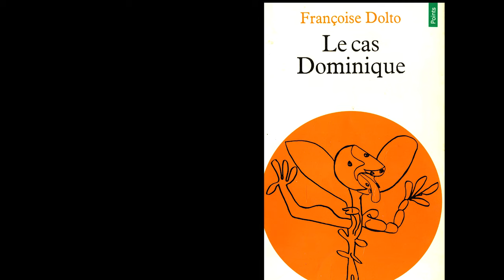Lecture : le cas Dominique de Françoise Dolto (tableau clinique)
Françoise Dolto est une psychanalyste disciple de Lacan (qui disait d'elle qu'elle était une excellente clinicienne), elle s'intéresse surtout à la question de l'enfant et se fait connaître par des ouvrages comme « Lorsque l’enfant paraît » (1977), « L’image inconsciente du corps » (1984), « La cause des enfants » (1985).  Après avoir participé à une série d’émissions radiophonique sur l’éducation sexuelle des enfants (années 50) puis répondu en direct aux auditeurs (1968), elle participe à une émission très populaire où les parents peuvent demander conseil  par courrier (1976 /1978) : ces émissions sont compilées dans « Lorsque l’enfant paraît, anthologie de l’émission ».
Elle est proche de l’école de Neuville (pédagogie institutionnelle)

Françoise Dolto a aidé à sortir de la vision de l'enfant comme simple "tube digestif" et à mettre au jour que les enfants comprenaient, ressentaient ce qui se passait autour d'eux et surtout ce qu'on leur cachait. En cela elle a fait beaucoup pour une éducation prenant plus en compte les besoins de l'enfant et cela bien que certains chercheurs des générations suivantes (venant principalement de courants comportementalistes, cognitivistes et neuropsychiatriques) l’aient fortement critiquée en lui reprochant notamment d'avoir favorisé la naissance de "l'enfant roi".
Dans les années 2020, quelques personnalités médiatiques ont réexaminées certaines de ses interview à l’aune des nouveaux regards sur le consentement et la pédocriminalité.
Cependant,  l’ambiguïté  maintenue de ces propos entre les désirs inconscients et ce qui peut advenir dans l’espace de la réalité ainsi que sa défense systématique de la responsabilité sexuelle des adolescents (volonté née, au sortir de Mai 68, du désir de se défaire de toute autorité, surtout parentale), nous rend aujourd'hui incapables de trancher sur le sujet.
Le cas Dominique est le récit de douze séances avec un adolescent, l'ouvrage a été publié en 1971 aux éditions du Seuil (Points)
pour en savoir plus :

Ce cas m’a semblé très intéressant car au fil des séances on voit la possibilité pour le Sujet de voir sa position changer avec des leviers simples (le genre, l’interdit de l’inceste etc.) et cela dans un temps relativement court pour un enfant qui était « perdu » (« on ne comprend pas ce cas »).
Même si les séances furent interrompues (Dominique était sans doute « un enfant symptôme » et canalisait les dysfonctionnements familiaux), ces quelques séances lui auront, à n’en pas douter, permis d’être un adulte libre de ses choix.
____in english
Françoise Dolto was a psychoanalyst and disciple of Lacan (who called her an excellent clinician). Her main interest was children, and she made a name for herself with books such as “Quand l'enfant paraît” (1977), “L'image inconsciente du corps” (1984) and “La cause des enfants” (1985). After taking part in a series of programs on children's sex education (1950s), and then responding live to listeners (1968), she took part in a very popular program where listeners could ask for advice by mail (1976/78): these programs are compiled in “Quand l'enfant paraît, anthologie de l'émission”. She is close to the Neuville school (institutional pedagogy) and in 1979 founded the “maisons vertes”
Françoise Dolto helped to move away from the vision of the child as a simple “digestive tract” and to reveal that children understood and felt what was going on around them, and above all what was being hidden from them. In this respect, she did much to promote child-friendly education, even though some later researchers (mainly from the behaviorist, cognitivist and neuropsychiatric movements) strongly criticized her for promoting the birth of the “child king”.
I found this case very interesting, because as the sessions progressed, we saw how the Subject's position could be changed using simple levers (gender, the prohibition of incest, etc.), and in a relatively short space of time for a child who was “lost” (“we don't understand this case”). Even if the sessions were interrupted (Dominique was undoubtedly a “symptom child”, channeling family dysfunction), these few sessions undoubtedly enabled him to become an adult free to make his own choices.